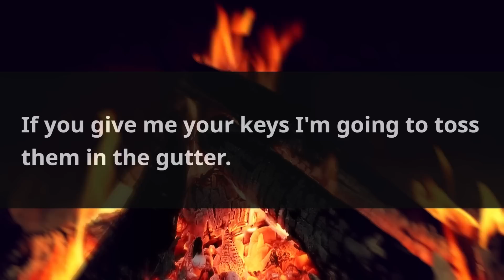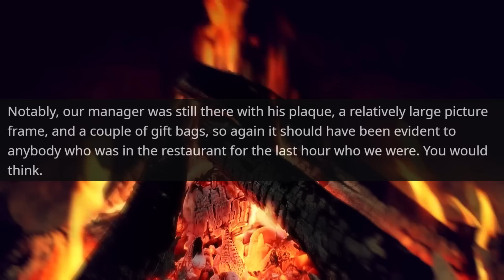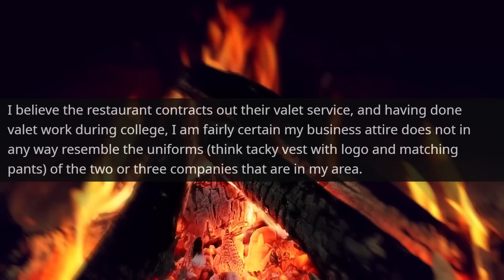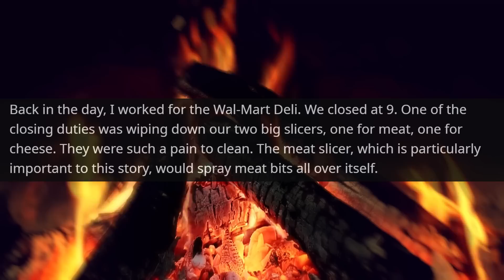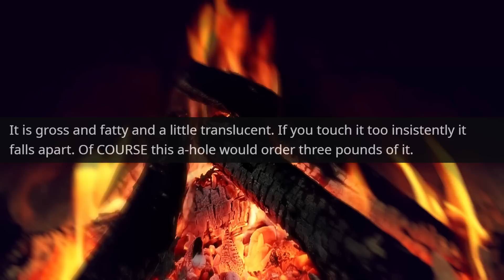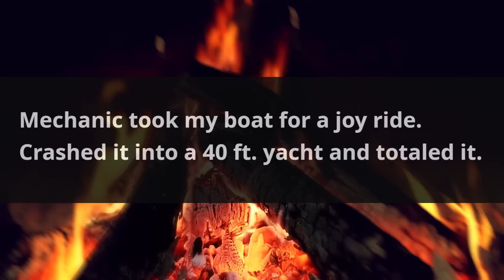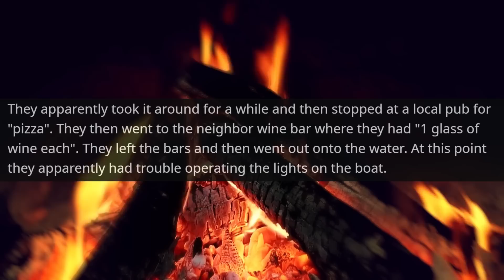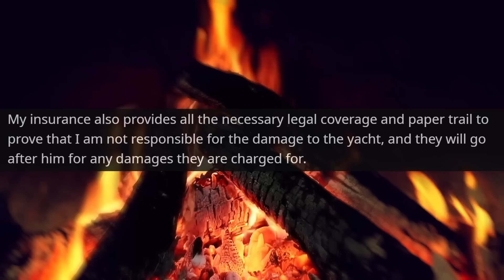Neighbor Mechanic Rammed my Boat into a Yacht! I Am Owner of this Private Property r/EntitledPeople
Neighbor Mechanic Rammed my Boat into a Yacht! I Am the Owner of this Private Property r/EntitledPeople

Hello,